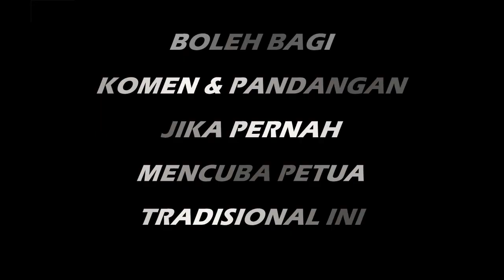PETUA WAJAH BERSERI Air Mawar